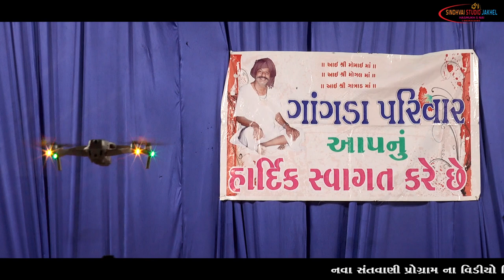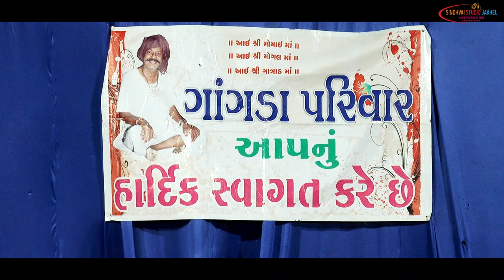02=દાંડિયા રાસ વરાણા | Pravina Gadhvi Pravindan Gadhvi | Ras Garba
A production house based in Gujarat ... Artist media platforms created by Hasamukh Nai & Tem

Sindhvai Studio is a Official Gujarati music album channel

Here we are present soulful music to audience...
Present By : Sindhvai Studio

Producer : Sindhvai Studio

કલાકાર = પ્રવીણ દાન ગઢવી
સાઉન્ડ= પાબુદાદા કચ્છ
વિડિયો= સિંધવાઈ સ્ટુડિયો જાખેલ
દાંડિયા રાસ વરાણા
આવનારા નવા વિડિયો સૌથી પેહલા જોવા માટે આ ચેનલ ને સબસ્ક્રાઈબ કરો અને બેલ આઇકોન ને પ્રેસ કરો..

વધુ માહિતી માટે નીચે આપેલ ફોન નંબર અને ઈમેઇલ ઉપર સંપર્ક કરો..

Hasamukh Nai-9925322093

ગુજરાતી ભજન
સિંધવાઈ સ્ટુડિયો
ગુજરાતી સાહિત્ય
ગુજરાતી શબ્દ
બે વફા ના ગીતો
લક્ષ્મણ બારોટ
બિરજુ બારોટ
સાઈલેસ મારાજ ના ભજન
કૈલાશ ગિરી ના ભજન
રામડા ગોંડલીયા ના ભજન
ગુજરાતી ડેરો
ગુજરાતી ગીત
વફા ના ગીત બનો
જાનુડી ના ગીત
ભજન
દેશી ભજન
જાખેલ
રાધનપુર
ડાયરો
pabudadasoundmumbai